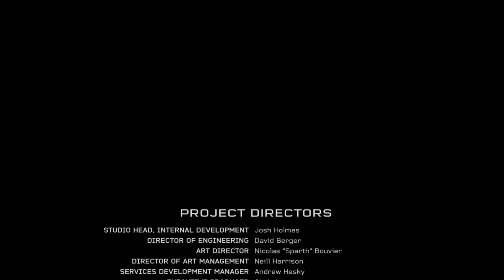I Broke Halo 5's Legendary Ending...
While doing out of bounds skips on the final mission of the game, something strange happened...

We have a cool MythicTyrant store too!  Check it out!

SITE EXCLUSIVES

SOCIAL SITES